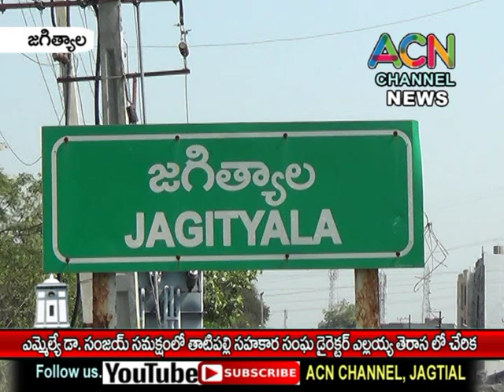జగిత్యాల ఎమ్మెల్యే డా. సంజయ్ సమక్షంలో తాటిపల్లి సహకార సంఘ డైరెక్టర్ ఎల్లయ్య తెరాస పార్టీ లో చేరిక